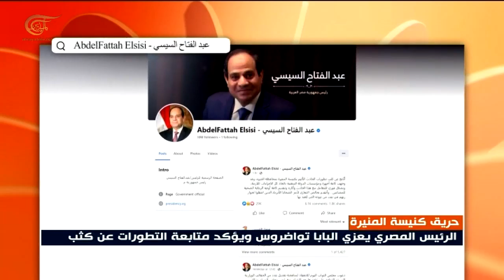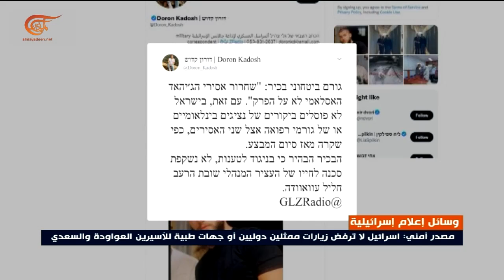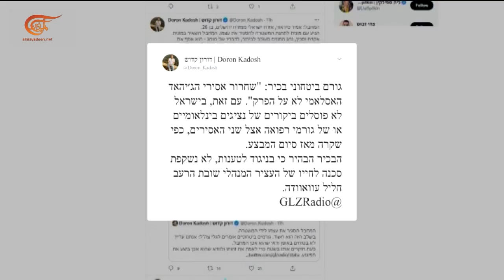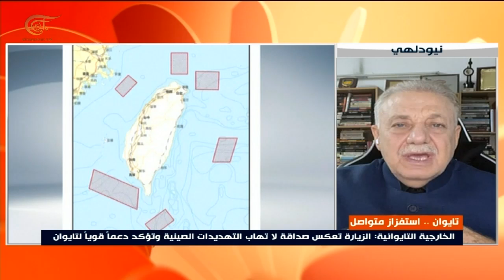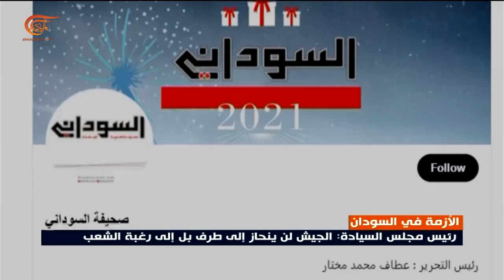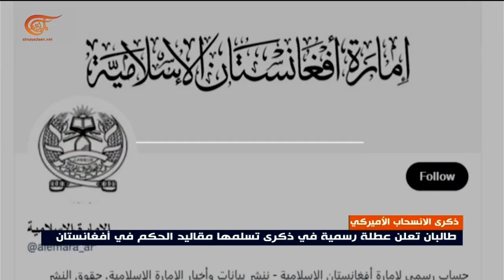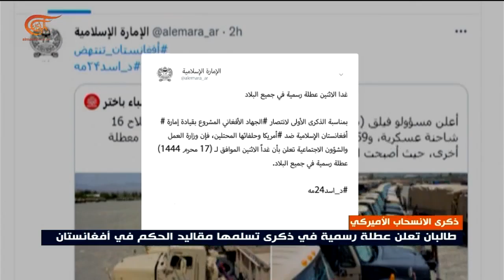نشرة الحادية عشرة مساءً | 2022-08-14